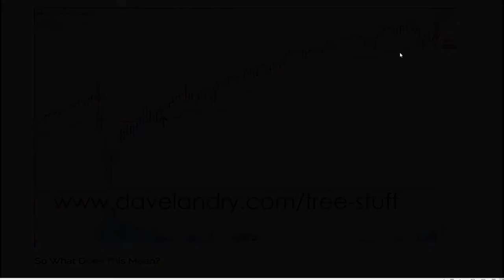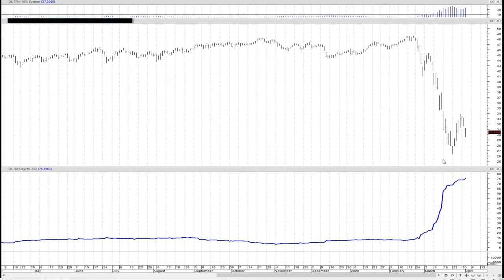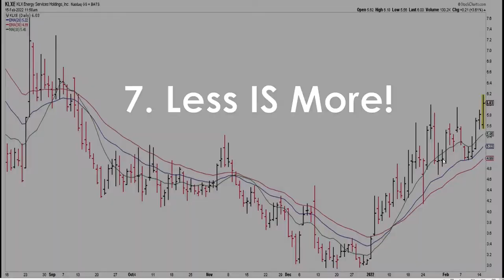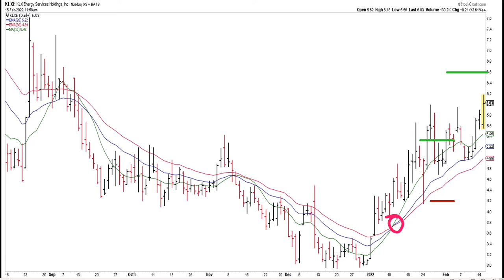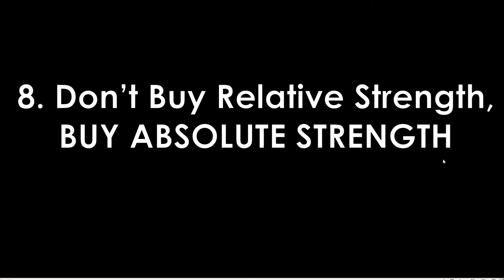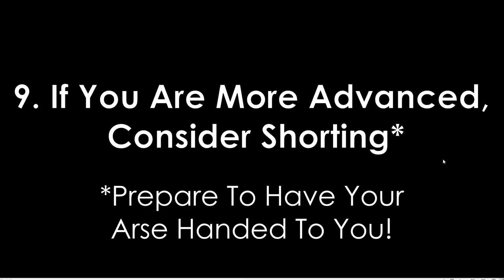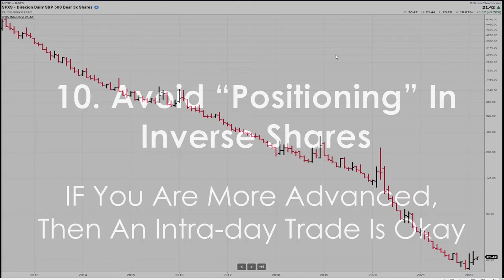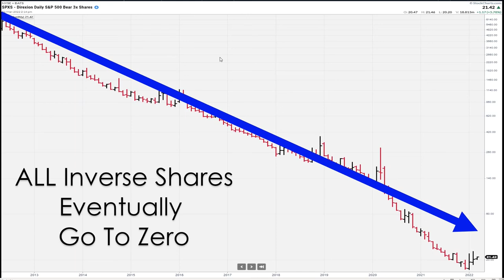10 Things That You Must Do To Survive And Prosper During A Bear Market-Part 2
Do these 10 things and you will not only survive but prosper during a bear market.